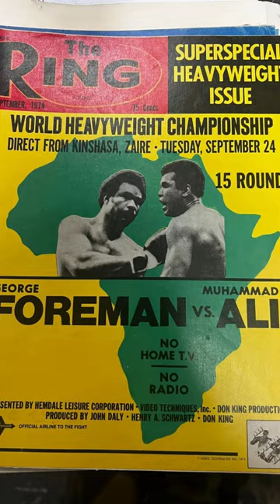BELIEVE IN YOURSELF | GET LOUD WITH GARY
The video clip captures a pivotal moment in the world of boxing and filmmaking, highlighting the incredible story of Chuck Wepner, whose fight against Muhammad Ali became the inspiration for the iconic movie "Rocky," written by Sylvester Stallone.

The video begins with footage of the legendary boxing match between Chuck Wepner and Muhammad Ali. In this historic bout, which took place on March 24, 1975, Wepner, a relatively unknown and underestimated boxer, faced off against the greatest heavyweight champion of all time, Muhammad Ali. The footage showcases Wepner's determination, resilience, and unyielding spirit as he battles Ali in the ring. Despite being considered a massive underdog, Wepner manages to hold his own and even surprises the world by nearly winning the fight.

As the video unfolds, it delves into the backstory of Sylvester Stallone's involvement in this remarkable narrative. Stallone, a struggling actor and screenwriter at the time, happened to watch the Wepner-Ali fight on television. Inspired by Wepner's incredible journey and his own belief in the power of self-determination, Stallone set out to write a script that would capture the essence of Wepner's story.

The video then highlights Stallone's relentless pursuit of his dream, despite facing numerous rejections and setbacks in the film industry. It showcases how Stallone, like Wepner, believed in himself and his vision when no one else did. He held out for the movie rights to his script, refusing to sell it to studios unless he could also play the lead role, believing that he was the best person to bring this story to life.

Ultimately, the video emphasizes the theme of self-belief and the idea that one can achieve great things even in the face of overwhelming odds and skepticism from others. It celebrates the indomitable spirit of both Chuck Wepner and Sylvester Stallone, who turned their belief in themselves and their dreams into something truly iconic, not just in the world of boxing and film, but as an inspiring testament to the human capacity to achieve greatness.